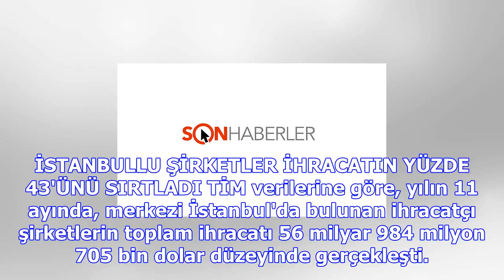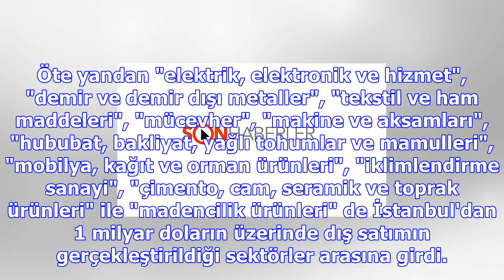Istanbul savunmada atağa kalktı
Türkiye İhracatçılar Meclisi (TİM) verilerinden derlenen bilgilere göre, Türkiye'de savunma ve havac...